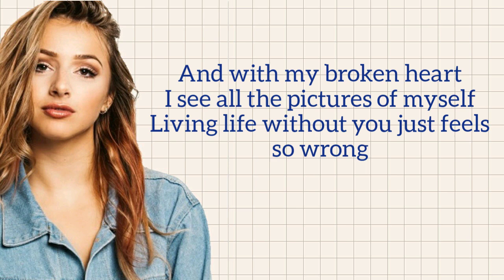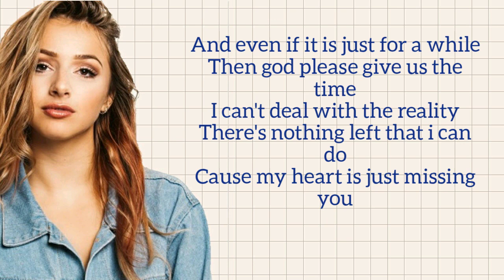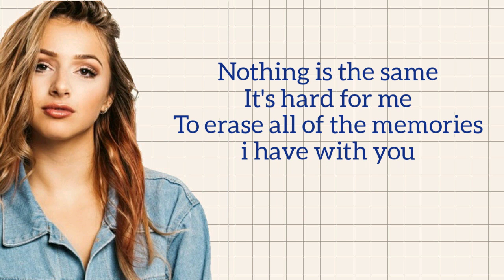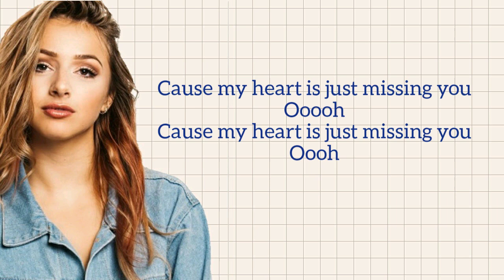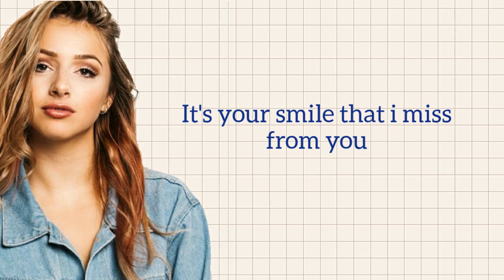Andmesh - Hanya Rindu [Lyrics English Version]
See you👋